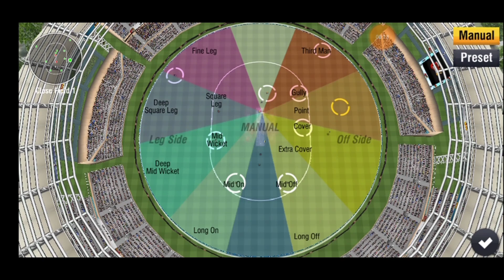Wcc2 How to take wickets in Wcc2|Wcc2 spin bowling tips|Wcc2 fast bowling tips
Wcc2 How to take wickets inWcc2,Wcc2 spin bowling tips,Wcc2 fast bowling tips